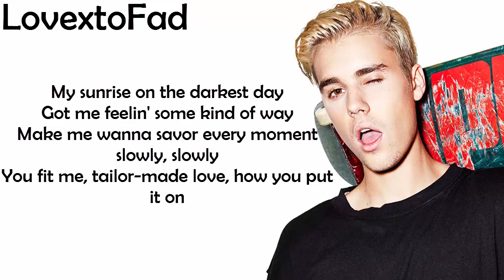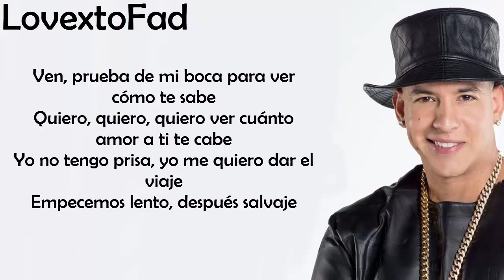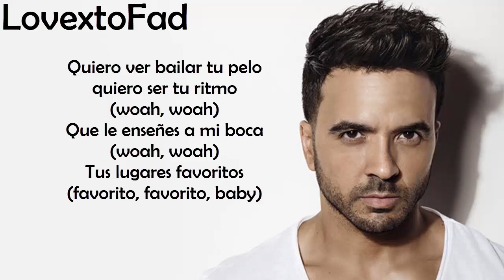Despacito Müziksiz Olursa // Sadece Sözler ♥ // Sadece Vokal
Herkese Merhaba Arkadaşlar Bugün Sizlerle Despacito'nun Acapella Yani Sadece Vokal Olsaydı Nasıl Olurdu Halini Paylaşmak İstedim Umarım Beğenerek İzler ve Dinlersiniz :)
İyi Seyirler...

Herkese Merhaba Arkadaşlar Bugün Sizlere Dünyaca Ünlü ,Şarkılarını Söylediğimiz ve Dinlediğimiz Ünlülerin Azda Olsa Türkçe Konuştuklarını Sizlere Göstermek İstedim Umarım Beğenerek İzlersiniz :)
İyi Seyirler...